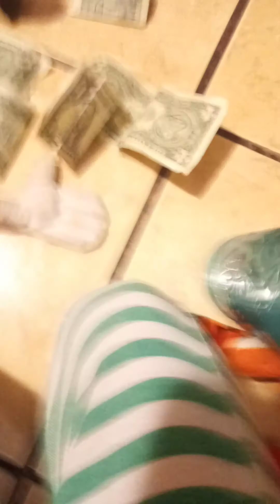SpongeBob serious 1 episode 4 SpongeBob's restaurant